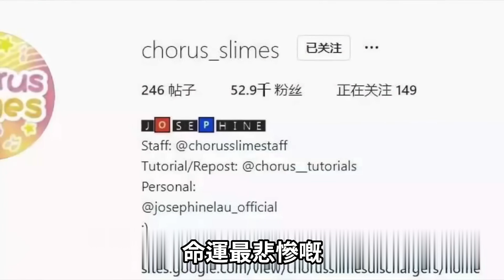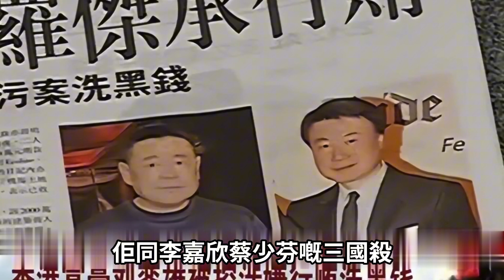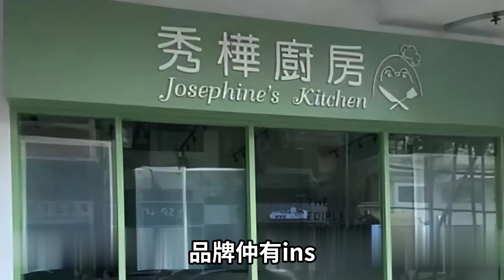劉鑾雄太偏心!三女命運大不同：一個流離失所，一個身家50億，揭秘豪門千金的天壤之別！劉鑾雄